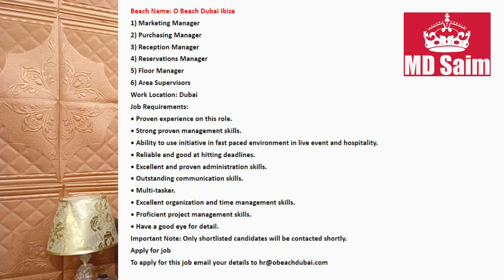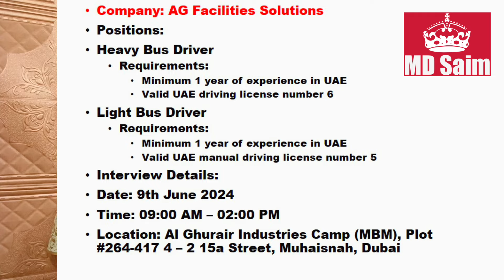Walk In Interview In Dubai With Visa 2024